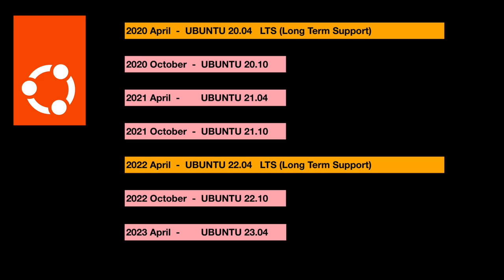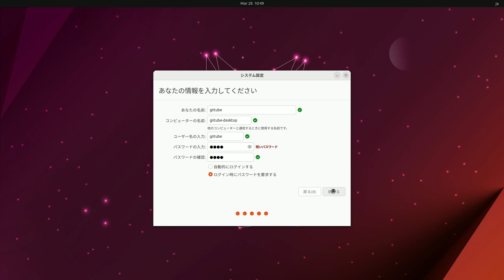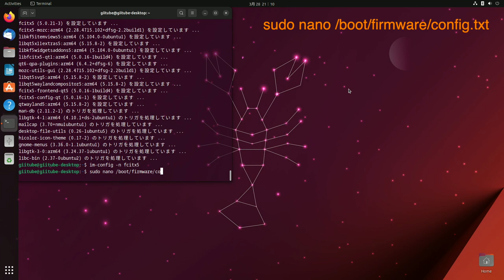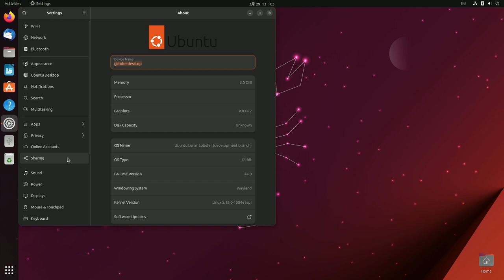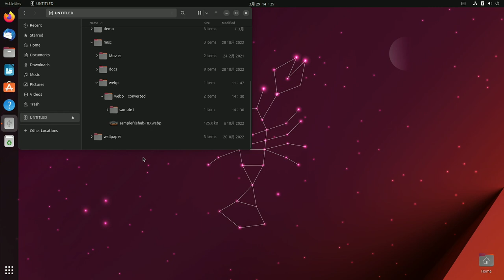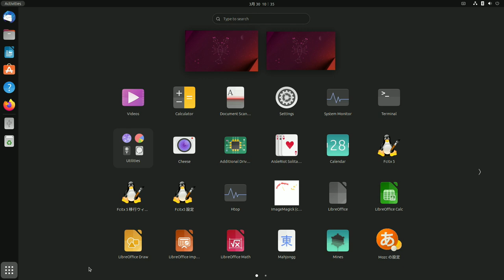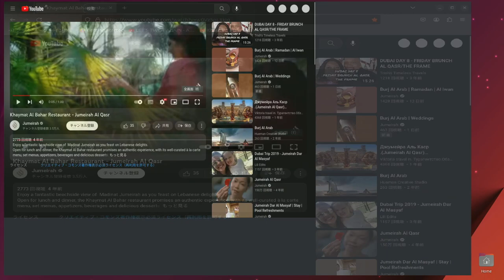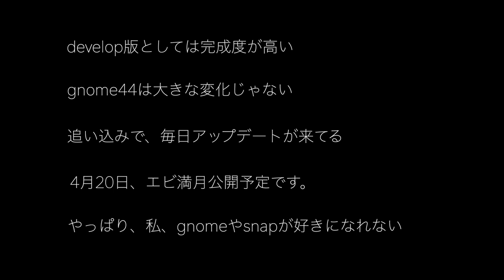Ubuntu 23.04 ラズパイ版の仕上がりは？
Ubuntu 23.04 ラズパイ版を評価

目次
0:00 Ubuntu 23.04　ラズパイ版を評価
01:36 Lunar LobsterをダウンロードしてSDに焼く
02:07 Lunar Lobsterの起動と初期設定
02:40 Lunar Lobsterの日本語入力とオーバークロック
03:35 Lunar Lobster何が変わった
05:53 ファイルマネージャでの変化
07:22 不具合
09:04 Videoアプリ
10:38 ブラウザで動画再生
11:45 まとめ

-- 日本語入力の設定 -
sudo apt install fcitx5-mozc
im-config -n fcitx5

-- オーバークロック -
sudo nano /boot/firmware/config.txt

 - 文末に、以下を追記
# OverClock
over_voltage=6
arm_freq=2100
gpu_freq=750
gpu_mem=256

-- その他のツールのインストール -
Gnome Tweaks
sudo add-apt-repository universe
sudo apt install gnome-tweaks

neofetch & htop
sudo apt install neofetch htop -y

-- firefoxの入れ替え -
 - snap版の削除
sudo snap remove firefox

 - deb版のインストール
sudo add-apt-repository ppa:mozillateam/ppa
sudo nano /etc/apt/preferences.d/mozillateamppa
 - 以下をタイプして保存
Package: firefox*
Pin: release o=LP-PPA-mozillateam
Pin-Priority: 1001

sudo apt install firefox

-- Extras codecのインストール -
sudo add-apt-repository multiverse

途中で、確認ウインドウが表示されるので、OKおよび、Yes　を選択

CC:
Khaymat Al Bahar Restaurant - Jumeirah Al Qasr